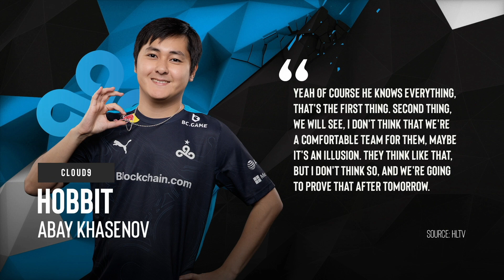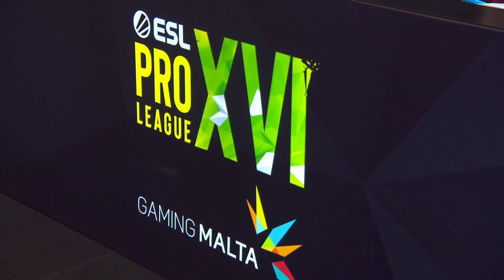Cloud 9 vs Team Liquid | ESL Pro League Season 16 | Semifinal